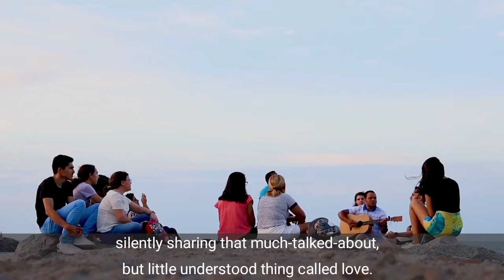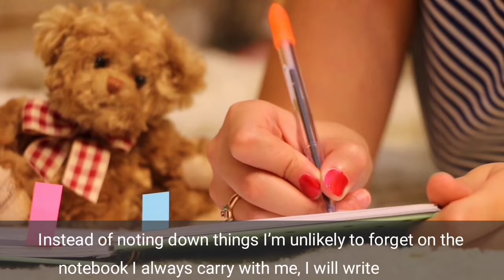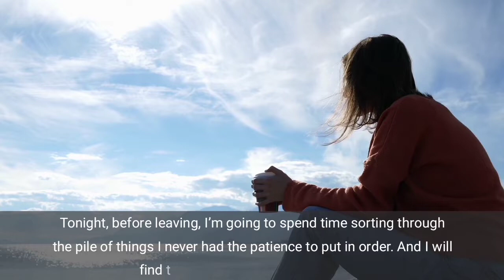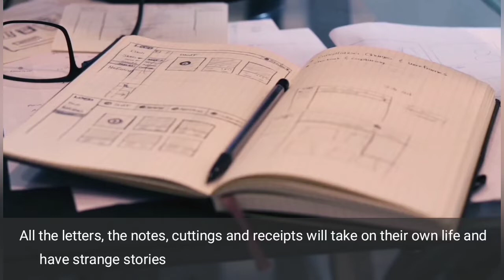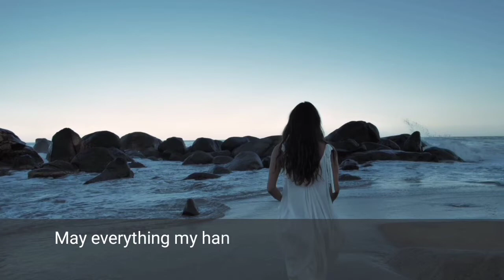Tomorrow. Paulo Coelho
``Tomorrow´´ is a short motivational text by Paulo Coelho.